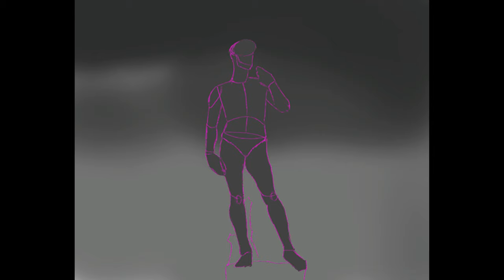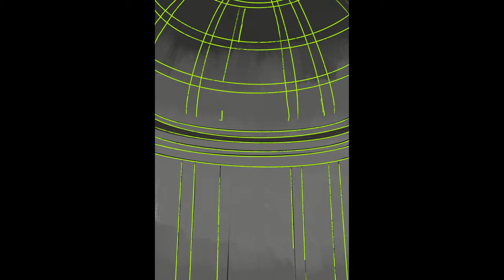DISEGNO il DAVID di MICHELANGELO su PROCREATE! | by Riccardo De Santis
Ho voluto condividere questo disegno, motivato dalla recente festa dei 140 anni di David, e da recenti letture. Buon divertimento!